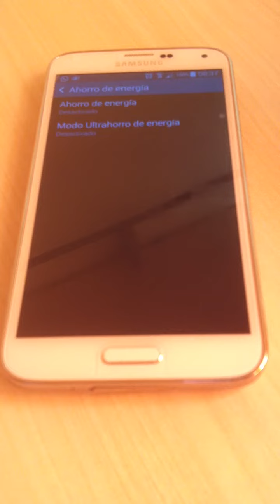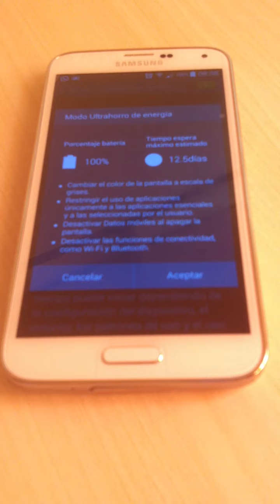¿Cómo ahorrar batería en Samsung Galaxy s5?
¿Cómo ahorrar batería en Samsung Galaxy s5? El modo ultraahorro de energía te permite usar el móvil 12.5 días.